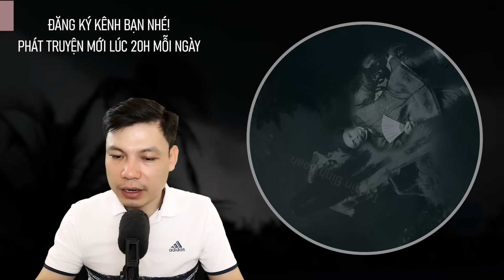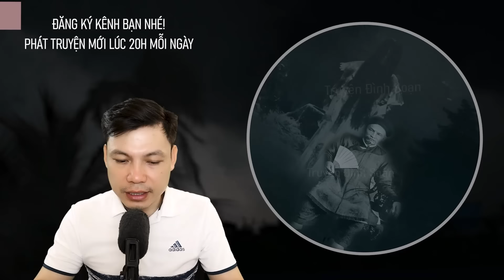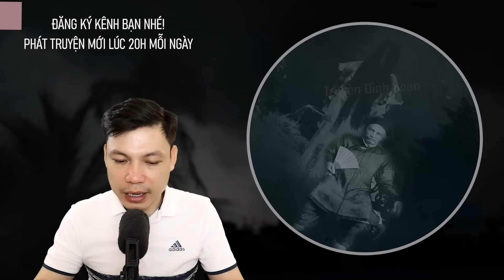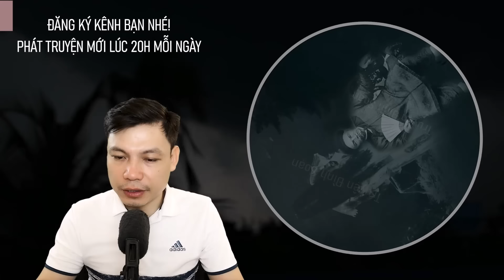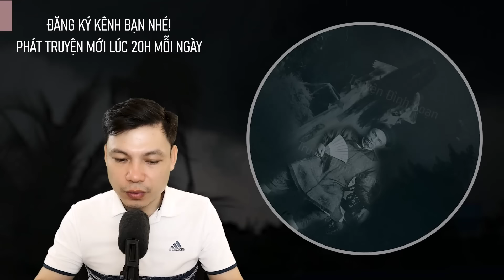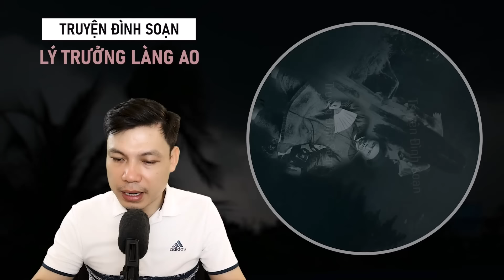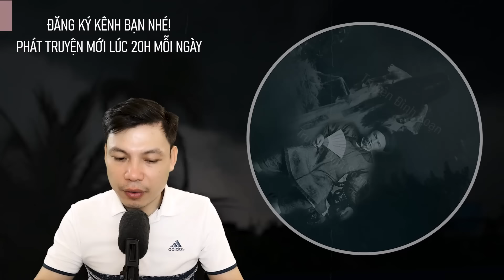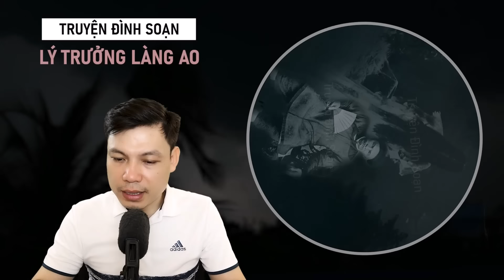Truyện Ma: Lý Trưởng Làng Ao – Chuyện Ma Làng Quê Về Bóng Quỷ Đòi Mạng | Truyện Đình Soạn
Truyện Ma: Lý Trưởng Làng Ao - Kể về làng Ao yên bĩnh bỗng xuất hiện bóng quỷ hiện hồn đòi mậng khiến người dân ai cũng rợn. Vậy bóng quỷ đó từ đó mà ra? Thì mời khán thính giả cùng đón xem truyện ma này qua lời kể MC Đình Soạn.